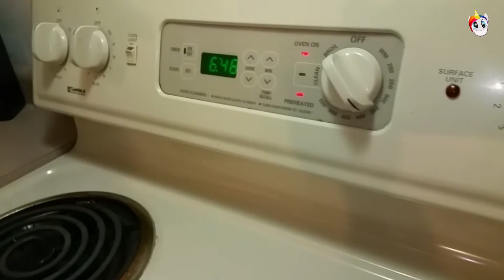FnB - Cooking w/Hanbok: Chicken Chedder Pepper Poppers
Yeah! It's deliciosos meals el grande por favora si mas queso! Means more cheese goddammit!